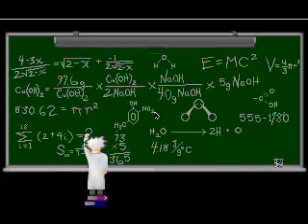Tubes gameplay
I didn't find this game untill I was 9. It's sorta like another Colums game exept with Tubes, and there are bad and good powerups. And not to forget, "Xenons".